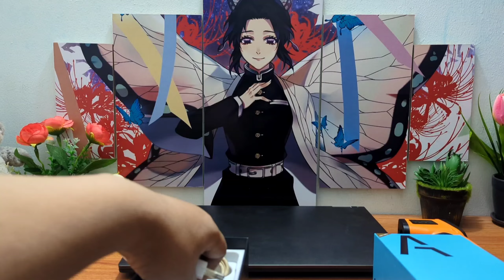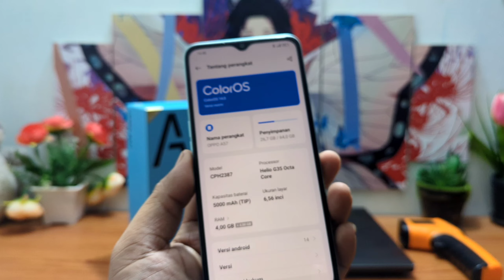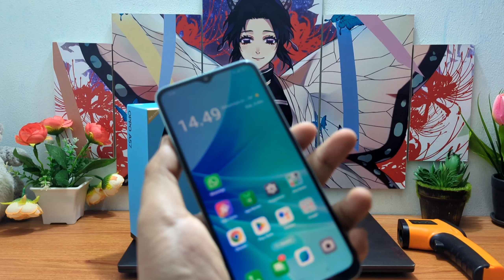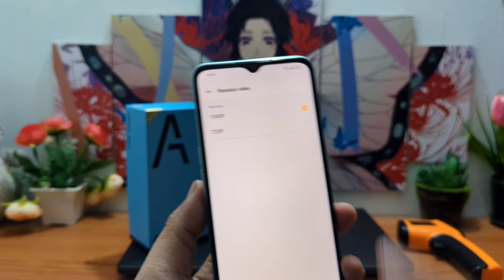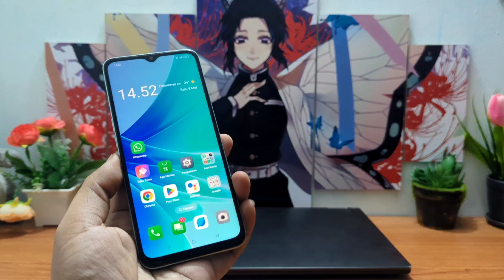OPPO A57 DI TAHUN 2024 | REVIEW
Oppo a57 di tahun 2024
Spesifikasi :
Ram 4/64
Helio G35
Battery 5000mah